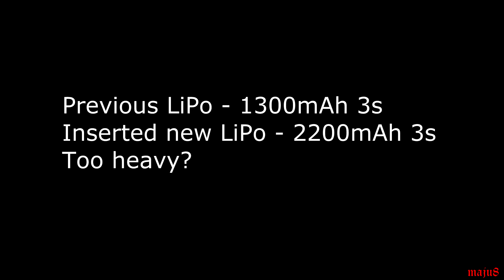F330 QUADCOPTER - Crazy Yaw (Hobbyking i86 Multi-Rotor Control Board)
Hobbyking i86 Multi-Rotor Control Board
           - Very unstable Yaw.
         It will just keep rotating.
       Hard to control Quadcopter.